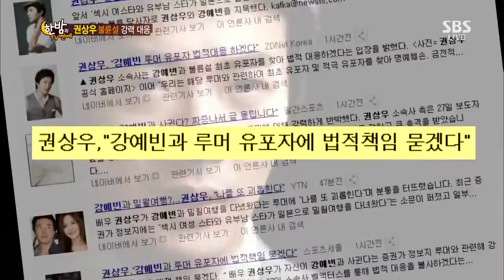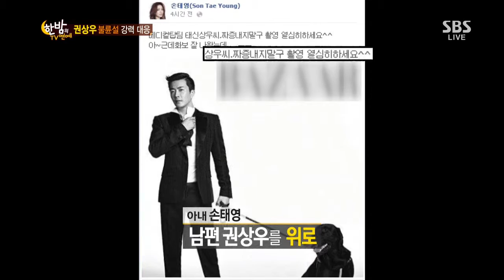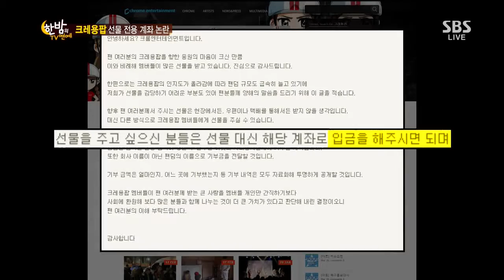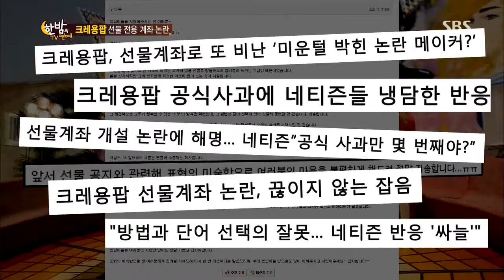한밤의TV연예 2013-08-28 #12(1)